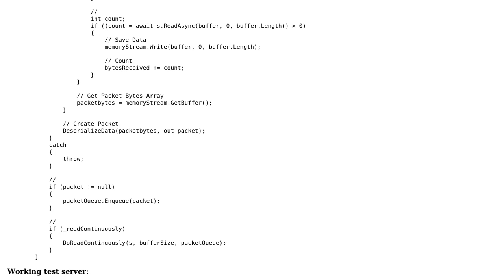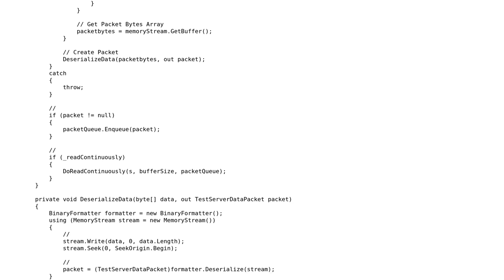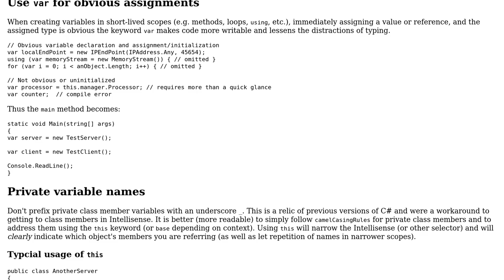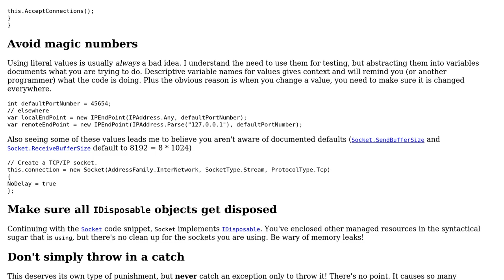ReadAsync: Continuously reads stream and spits out Packets (2 Solutions!!)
ReadAsync: Continuously reads stream and spits out Packets

With thanks & praise to God, and with thanks to the many people who have made this project possible! | Content (except music & images) licensed under CC BY-SA | Music | Images & others | With thanks to user ShooShoSha user Eric S. user Bergi9 and the Stack Exchange Network Trademarks are property of their respective owners. You are responsible for your own actions.